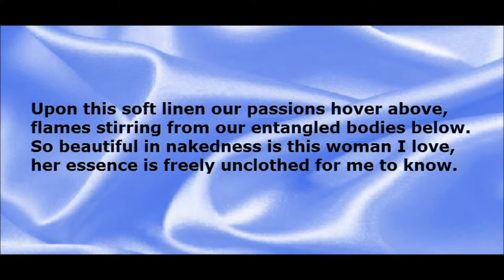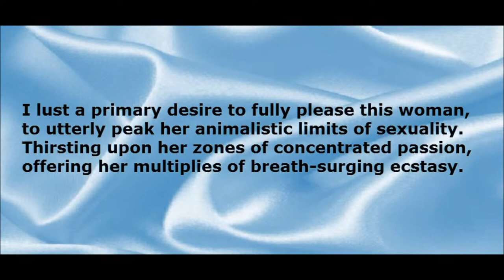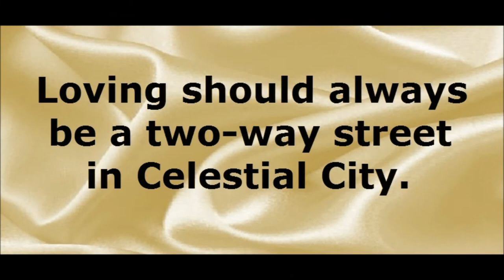Unselfish Ecstasy (An Erotic Love Poem Video!)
An erotic love poem by Chuck Keyes.
Chuck is a published Novelist and Poet, Author of 'Cynella's Gift', The Being Of Sarah', and his upcoming Apollo Trilogy Novels. "Apollo, A Roman Galactic Police Officer', Apollo Versus The Timekeepers', and 'Apollo Beyond The Universe'.

Mr. Keyes loves to spark the emotions of the reader within his writing. Especially with his old style poetry written his way!

Loving should always be a two-way street in Celestial City.